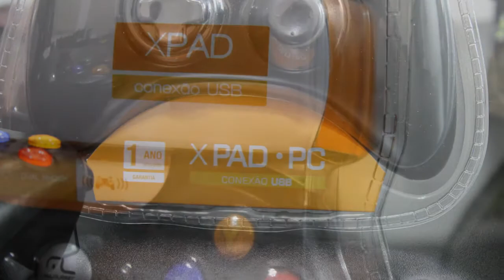Multilaser Dual Shock X Pad JS046 - Review (PT-BR)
O melhor controle para games de PC com o menor preço? Confira a análise completa do Dual-Shock X-Pad JS046.

Para uma melhor qualidade do vídeo, assista em HD (720p) ou superior. Não se esqueça de nos contar as suas impressões e sugestões, escrevendo nos comentários deste vídeo.
Divirta-se!

Realização: Canal CheckPoint Gamer
Produção: Fabrício Augusto

Apoio:
WAZ - Fanáticos por Tecnologia